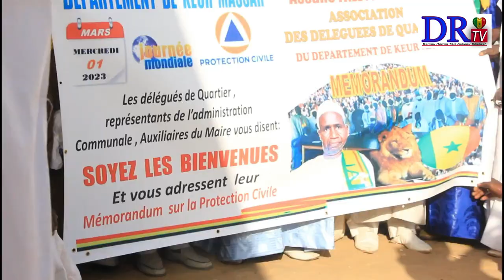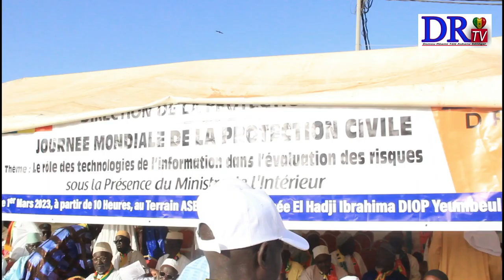Cheikh sadibou diop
Contacter Nous Au 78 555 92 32
Vous Pouvez Nous Suivre Sur Tout Les Plateform
Facebook           DRTV_DomouRèwmi Tv
INSTAGRAM      DRTV_DomouRèwmi Tv
TIK TOK              DRTV_DomouRèwmi Tv

DRTV  (DOMOU REWMI) Chaîne de Télévision privée généraliste de droit Senegalais, créée le 11 Aout 2014. Elle diffuse ses programmes au Sénégal et à l’international en français,  24H/24. DRTV  appelée DRTV DOMOU REWMI qui diffuse également ses programmes 24H/24 dans cette localité, : « DRTV,   Télé Askanu Sénégal